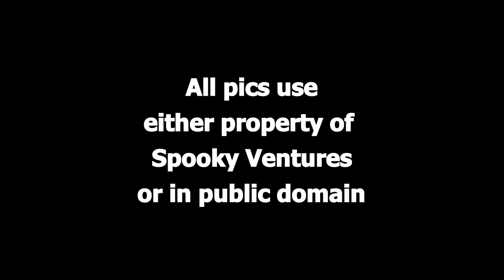Weird Circle - The Terribly Strange Bed (radio show)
Weird Circle - The Terribly Strange Bed
Broadcast 1943